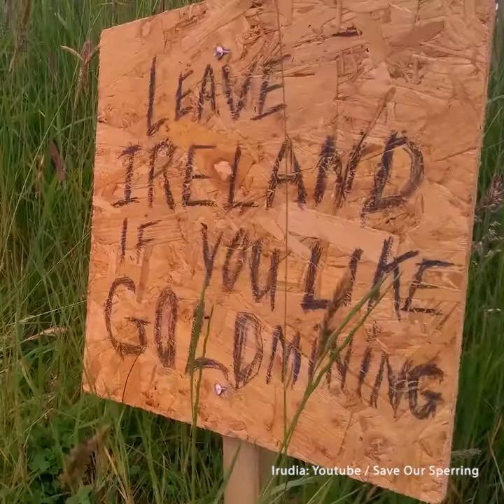PODCAST 2x2 (aurrerapena) | Hemen datoz meategi berriak Europako lurrak harrotzen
Munduko Bankuak kalkulatua du lurrari 3.000 milioi tona mineral atera beharko zaizkiola klimaren aldaketari aurre egiteko beharrezko diren energia eta teknologia ‘berdeak’ nagusitzeko trantsizioan. Mineral meta horren bilaketak Mendebalde aberatseko herritarroi ere badakarkigu nobedadea: orain hemen ere lehentasuna hartu du meatzaritzak. Irlandako urre meategiek erakusten digute nola datorren gatazka.